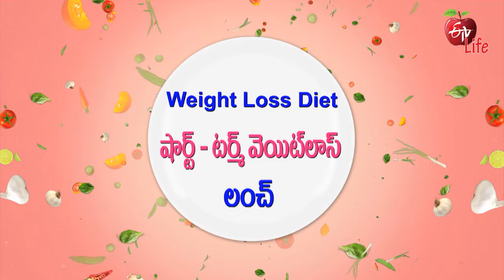Millet Cabbage Fried Rice | మిల్లెట్ క్యాబేజ్ ఫ్రైడ్ రైస్ | Quick Recipes | ETV Life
షార్ట్‌ - టర్మ్ వెయిట్ లాస్ డైట్ చేసేవారికి మీల్‌ ప్లానింగ్: లంచ్ (మిల్లెట్ క్యాబేజ్ ఫ్రైడ్ రైస్ )